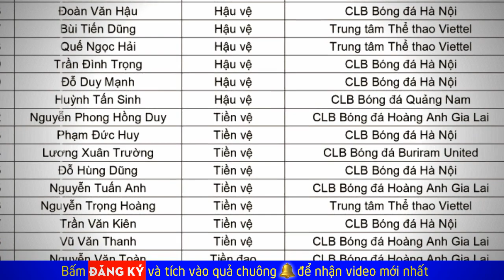Chốt danh sách chính thức - Quân thầy Park lợi thế tâm lý trước Thái Lan